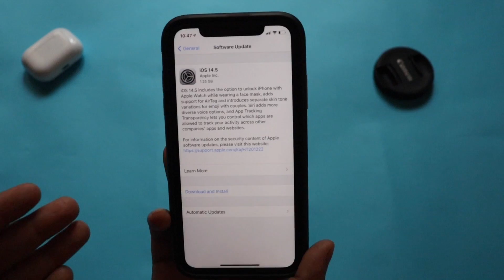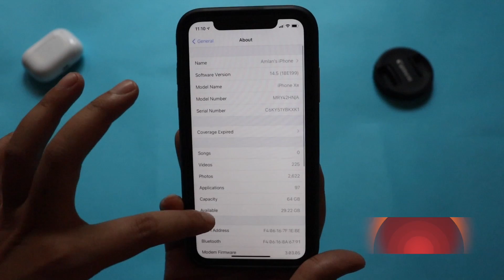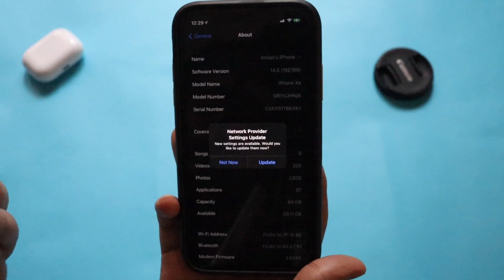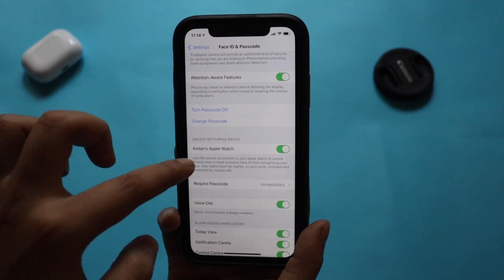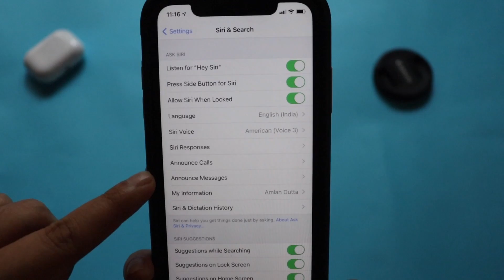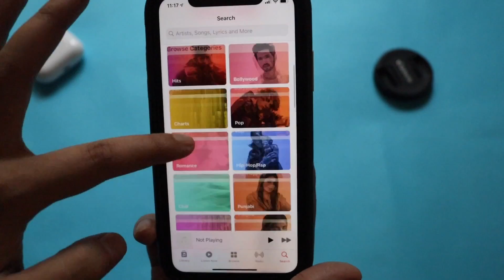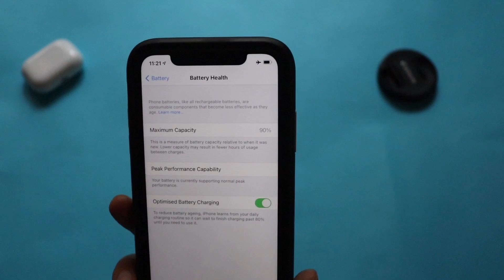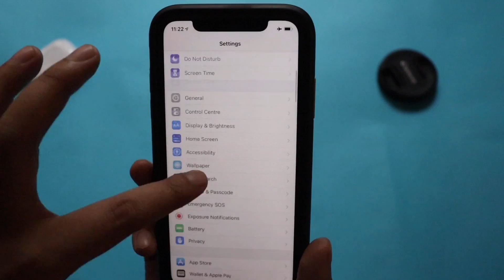iOS 14.5 Update on iPhone XR !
Apple has released now iOS 14.5 update for all iOS 14 supported devices. In this video I have shared all new features and all the update details of iOS 14.5 on my iPhone XR. Watch this video till the end, if you are on iOS 14.4.2 and planning to update your iPhone to latest iOS 14.5 update. Also throughout the video I have demonstrated new Feature, "Unlock iPhone with Apple Watch" and many more so make sure to watch this video till the end.